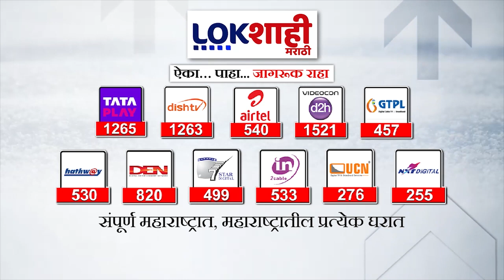Kolhapur : कोल्हापूर जिल्हा प्रशासनाचा सावळा गोंधळ, पालकमंत्री हसन मुश्रीफांनी घातलं प्रकरणात लक्ष